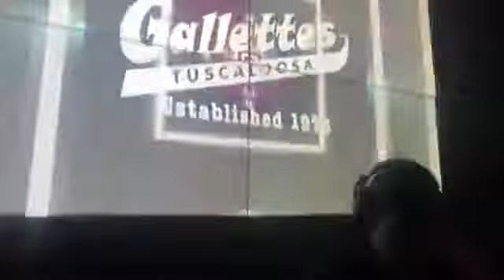PubClub LIVE Gallette's College Bar Nightlife Tuscaloosa Alabama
This college bar rocks on a Saturday night and PubClub LIVE is on stage to bring you all the hot action.